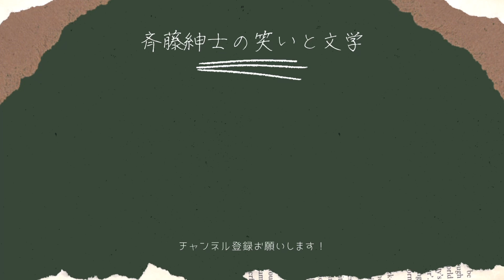【人生を終える前に読んでおきたい長編小説はありますか？】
人生を終える前にあの長編小説が読みたい！
という作品を紹介しております。
どうしても後回しになる名作と呼ばれる長編小説。
そんな作品をいくつか紹介しております。